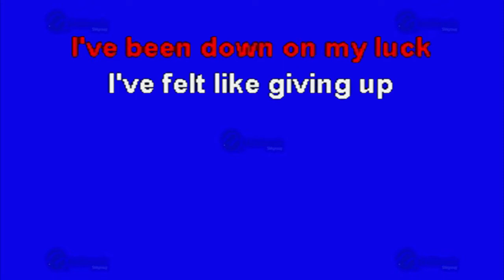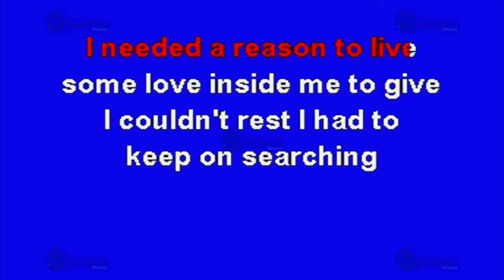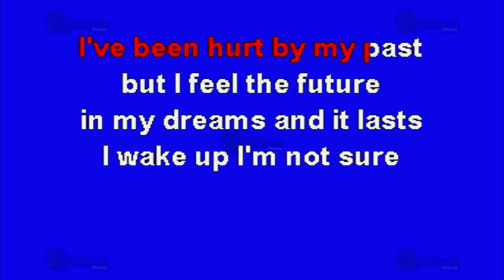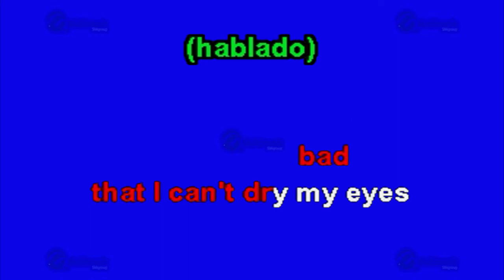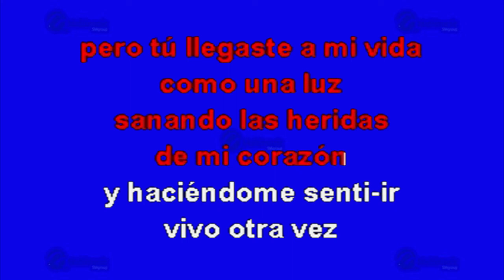Te Busque - Multikaraoke ► Éxito De Nely Furtado Y Juanes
Canción: Te Busque
(Solo Como Referencia)
Fue Éxito De: Nely Furtado Y Juanes

Clave Del Disco: OKE-0826
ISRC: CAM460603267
Copyright: Multimusic S. A. de C. V.